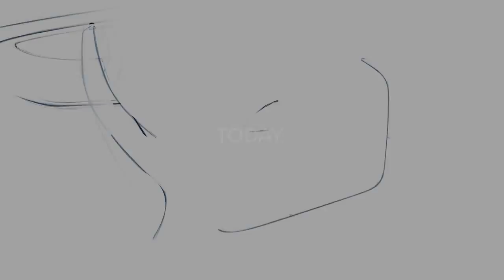Bentley EXP 10 Speed 6 Concept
Introducing the Bentley EXP 10 Speed 6 Concept